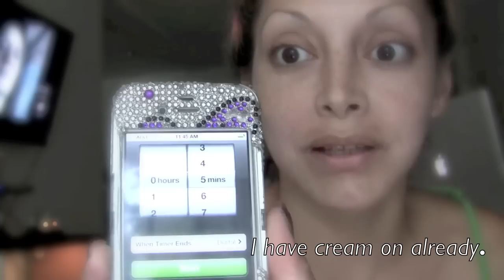5 Minute Full Face Makeup Challenge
Hi Friends! This is the 5 minute makeup challenge. It was fun to do; you all should try it!
Thank you, Asahi, for the inspiration. I think you are one of the most Amazing people on youtube!!